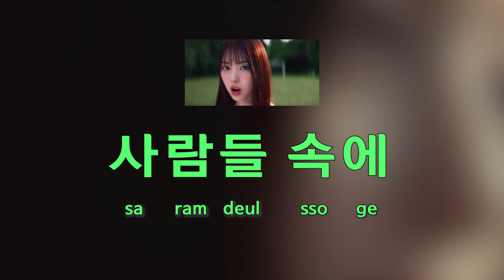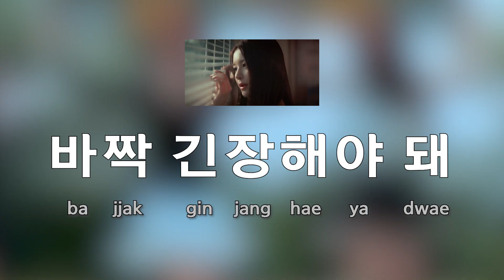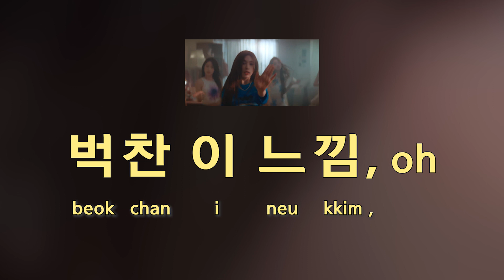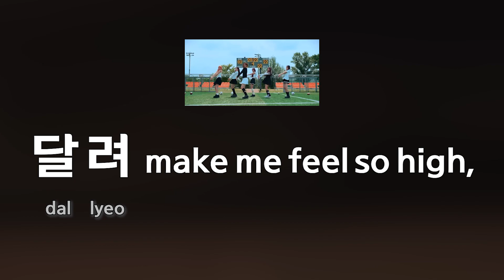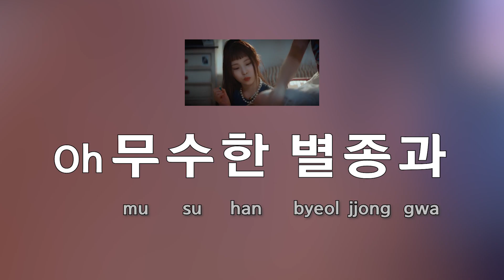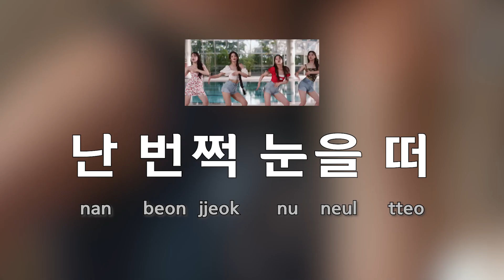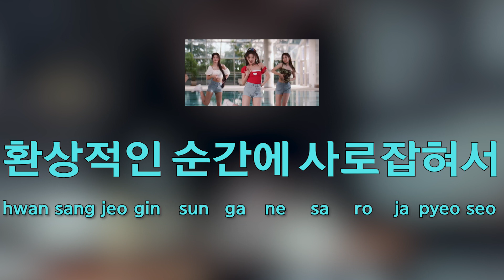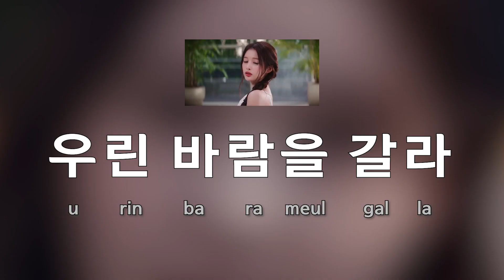[Sing along Korean] Roller Coaster – NMIXX (엔믹스) (tutorial/easy lyrics/pronounce/rom/han)